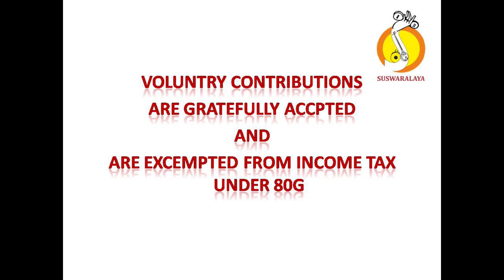2 LALITHE SHRI BHAIRAVI ADI THYAGARAJA